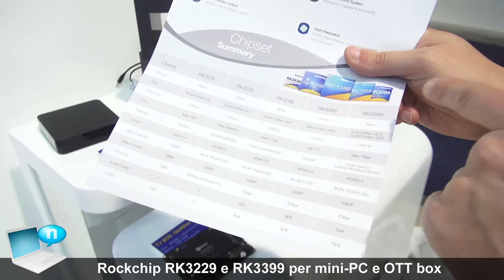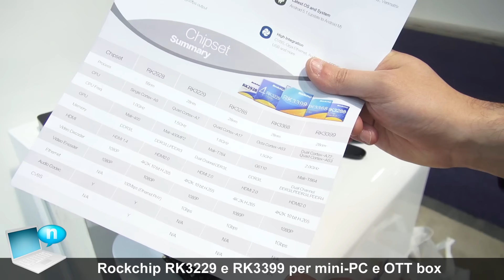Rockchip RK3229 e RK3399 per mini PC e OTT box